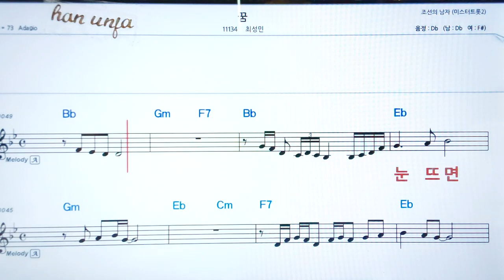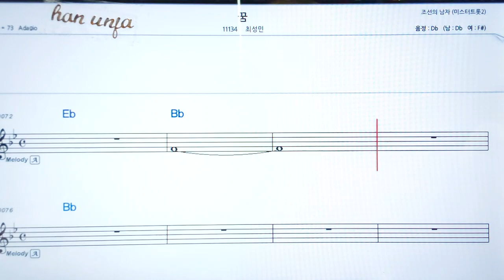💖 꿈/최성민 👍코드,악보, 코드 ,Karaoke*카라오케 반주